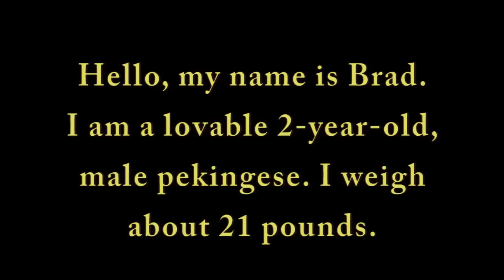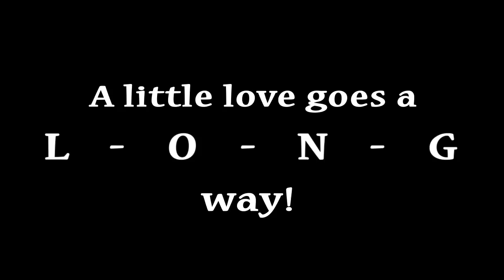Brad: Pekingese, male, 2 yrs. old, 21 lbs.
Brad was adopted and lives in his happy home now.